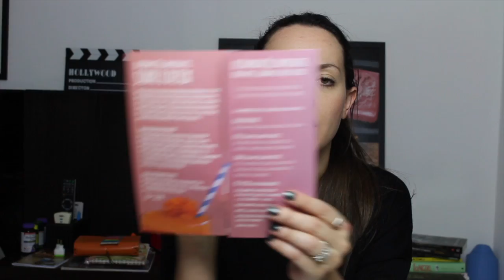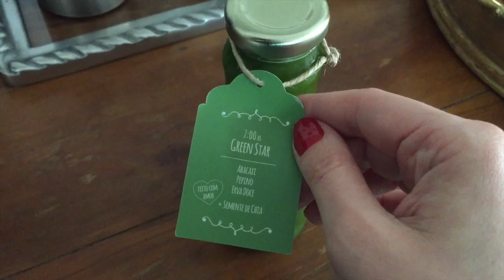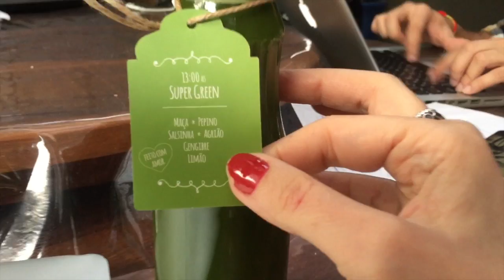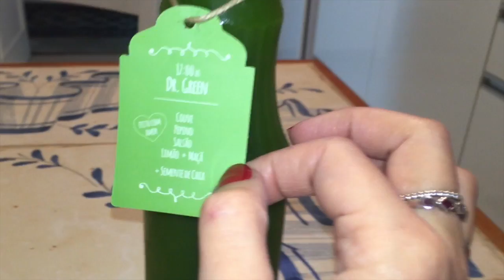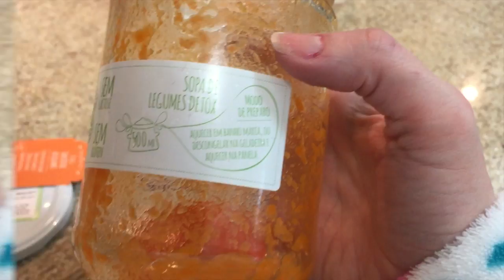COMO PERDER ATE 2 KG EM 1 DIA | SERÁ QUE FUNCIONA?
Fiz um detox liquido e olha só no que deu...